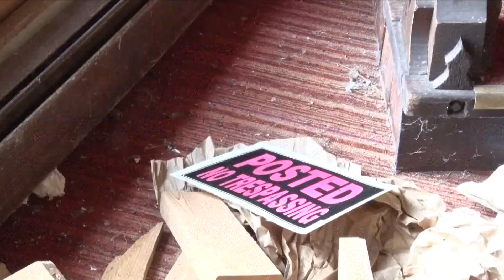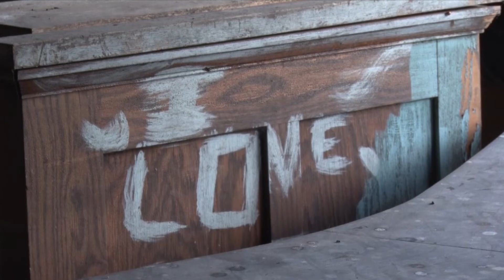Northwoods Adventure: Hubbard County Developing Park on Val Chatel Resort Land